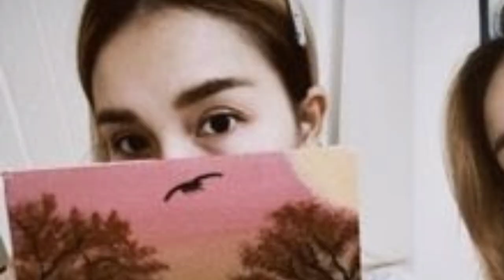🔴Kenapa Ayu Ting Ting selalu jadi perhatian publik ?? ini jawabannya !!!